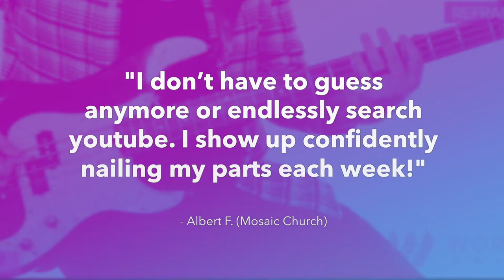Phenomena (DA DA) - Hillsong Young & Free - Bass Guitar Tutorial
Hey guys, this is a demo of a full bass guitar lesson for Phenomena (DA DA) by Hillsong Young & Free! Get FREE access to this full tutorial and lesson, chord/number charts, and tabs for this song